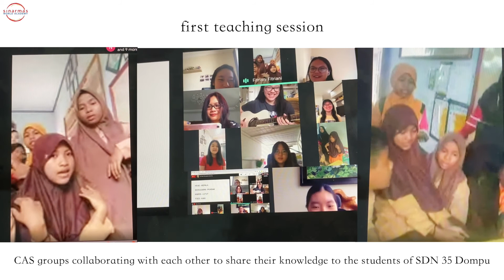SDN 35 Dompu Needs Your Help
In Sumbawa, stands a small school with 134 students. A small community with a bright future ahead of them, but dimmed by the limited opportunities. They are deprived of channels to express their creativity, with no music or art classes, nor the resources to conduct them. They’ve never heard of games like basketball and badminton, with limited physical education lessons. They’ve never been taught to speak this language we all do so eloquently, English. They squeeze into tiny classrooms to study in. Their teachers have to go home every time they need to use the toilet because the school doesn’t have any, and students aren’t able to practice hygiene routines like washing hands. There’s not a lot we can do this New Year, but together we can help a child build a better future.  Sinarmas World Academy’s Student Council is working to provide them with better opportunities to shine a brighter future for these children. Our student volunteers have been conducting online lessons every Saturday, supplementing them with lessons like English, Arts, Dance, and others that they have never experienced. We plan to build a toilet and other hygiene facilities so when they come back to school, they are able to do so safely following health protocols. We also plan to provide them with the resources to conduct online learning and also lessons that are more engaging and hands-on, ones that instigate applied learning. But we can’t do this without you. Your donations would be the action that paves a path for these children’s future. So this New Year, it would be our honor to help pave that path with you.

BCA 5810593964 Nathania Callista Chan